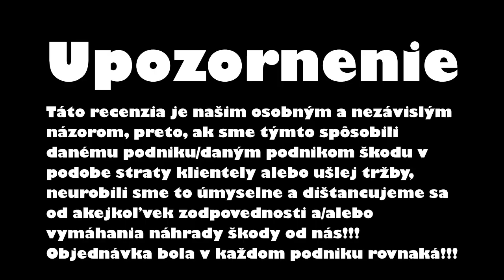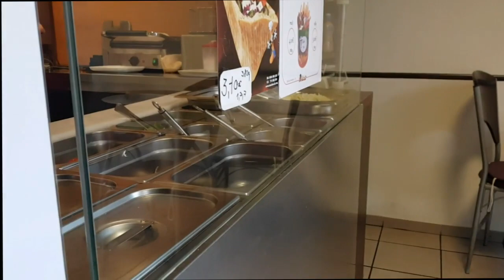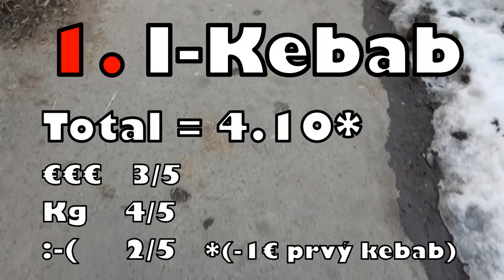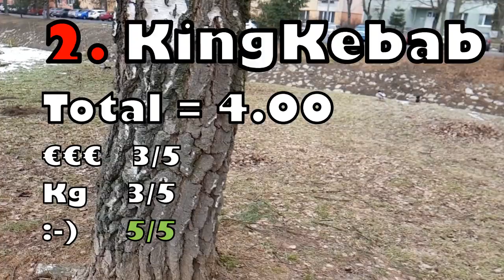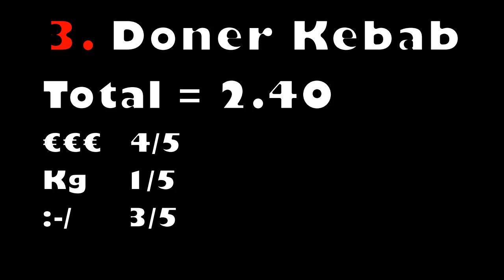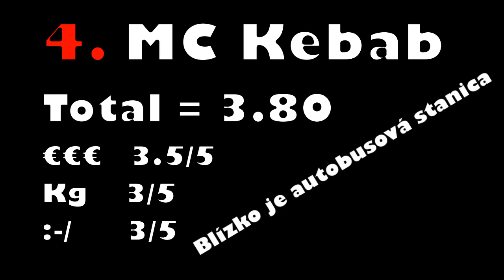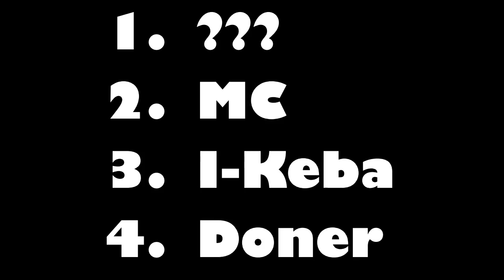Ktorý KEBAB je NAJLEPŠÍ? (Detva)│w/Jožo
Reupload z dňa 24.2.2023. Prvý môj väčší projekt. Spolu s Jožom skúšame kebaby zo všetkých podnikov v Detve. Upozorňujeme, že ide len o náš osobný názor, naším cieľom nebolo diskreditovať jednotlivé podniky.

👊 Takisto sleduj mojich kamošov
Jožo: Nechce zverejniť svoj Wattpad ani IG, nájdi si ho

Slynk (@Slynk ) - Twelve Speed
Dyalla (@Dyalla ) - Like It Loud
Bad Snacks (@badsnacks ) - City Night Lights
NEFFEX (@neffexmusic ) - Catch me if I fall (moje outro)